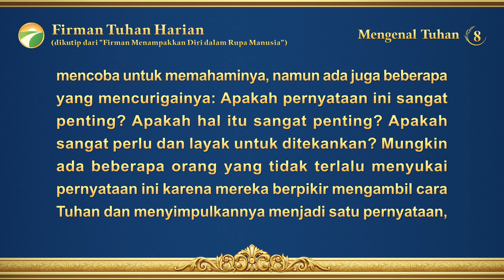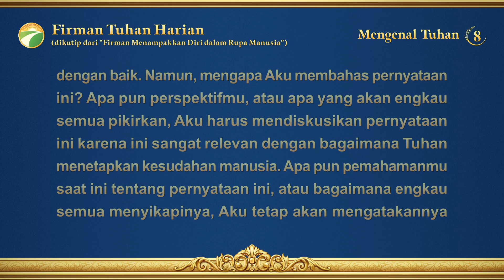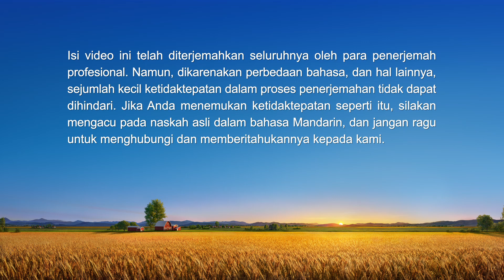Firman Tuhan Harian: Mengenal Tuhan | Kutipan 8